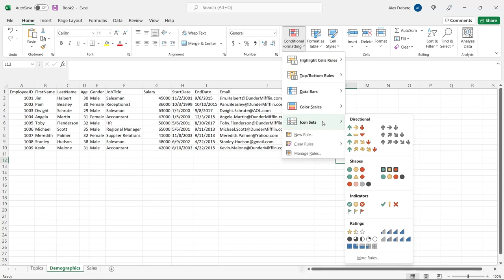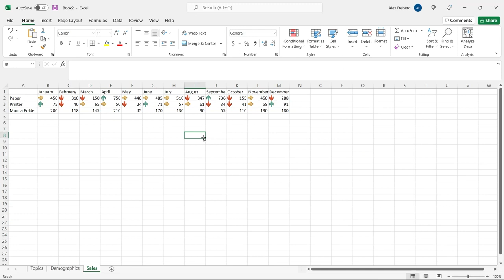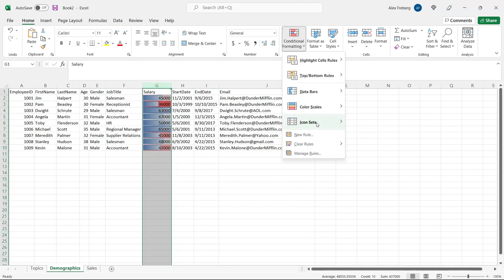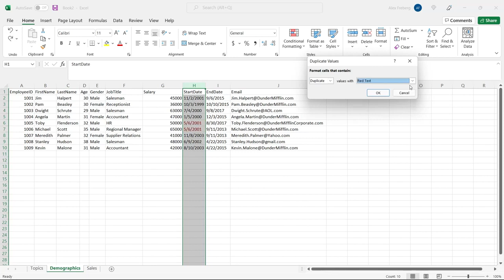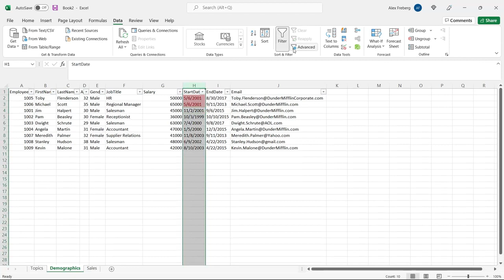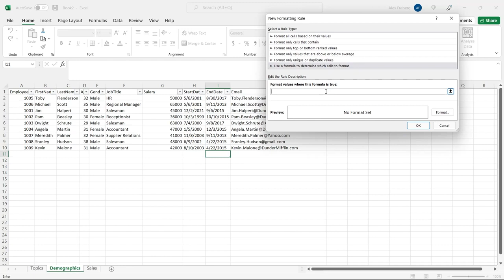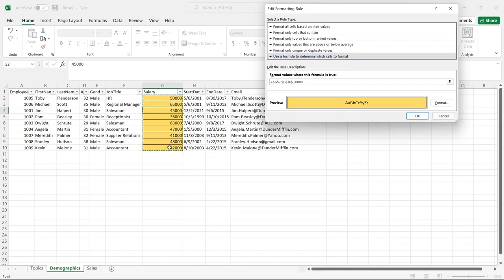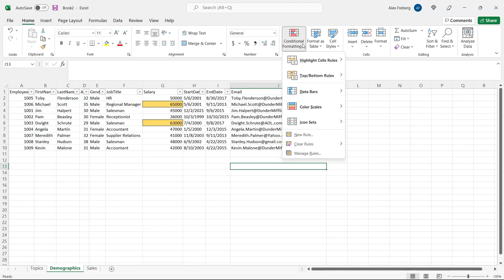Conditional Formatting in Excel | Excel Tutorials for Beginners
Excel is one of the most used skills in the data world. In this series we will be walking through all of the most important topics that Data Analysts need to know in order to be proficient in Excel.

Excel Conditional Formatting Template:  Formatting Excel Tutorial File.xlsx

Udemy Excel Courses:
Pivot Tables in Excel:
Visualizations and Charts in Excel:
All Excel Essentials:

RESOURCES:

Coursera Courses:
Google Data Analyst Certification:
Data Analysis with Python -
IBM Data Analysis Specialization -
Tableau Data Visualization -

Udemy Courses:
Python for Data Analysis and Visualization-
Statistics for Data Science -
SQL for Data Analysts (SSMS) -
Tableau A-Z -

Alex The Analyst Shop -

Websites:
GitHub: